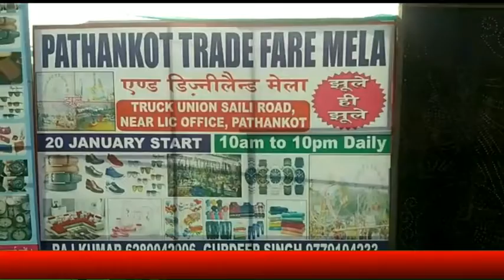दिवंगत विधायक सुजान सिंह के घर पहुंचे मुख्यमंत्री जयराम ठाकुर, कही यह बात